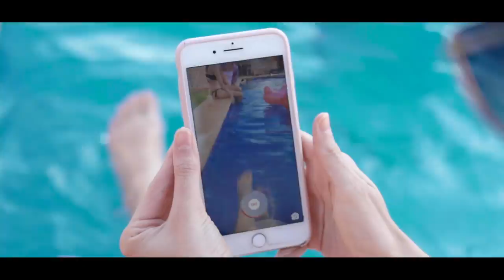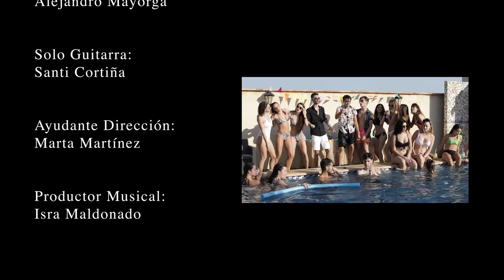Ale MAYORGA - "NO TE PIENSO LLORAR" (videoclip oficial)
Videoclip oficial de "No Te Pienso Llorar" - Ale Mayorga

Letra:

Como si de una melodía en mi cabeza
Cuando hace años que no escucho una canción
Abrazando fuerte este pensamiento
Te recuerdo mi amor

Déjame que te aparezcas en mis sueños
Salir a volar en cada balcón
Y a la vez aún escuchando tus te quiero, quiero
Que se escuchen como la primera vez

CANTA CONMIGO, AUNQUE NO CANTE BIEN
BAILA CONMIGO, Y PERDÓN SI TE PISO LOS PIES
SUEÑA EN LOS DOS TUMBAITOS, ESPERANDO A NADIE MÁS
SUEÑA ESTA VEZ QUE ME QUIERES, Y YO TE LO HARÉ REALIDAD
PORQUE UN SUEÑO ES UN RECUERDO
Y NO SE PUEDE OLVIDAR

Y ahora que disfrutas de tu soledad
Tal vez no fue el momento perfecto para conocernos
Y sé que buscaras a alguien como yo, pero mi amor
Tu oportunidad se marchó

Puente (solo de guitarra)

Como si de una ola se tratara
Llegaste a mi vida solo para pasear
Y acabaste rompiéndote en mi espalda
No te pienso llorar

Agradecer a todas esas personas que habéis colaborado, muchas gracias por creer en mí. 🙆🏻‍♂️